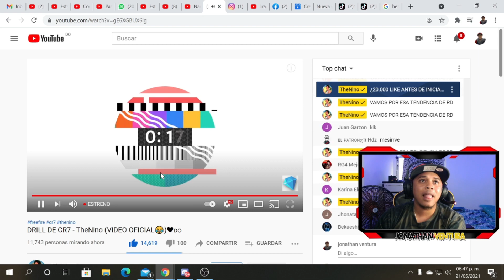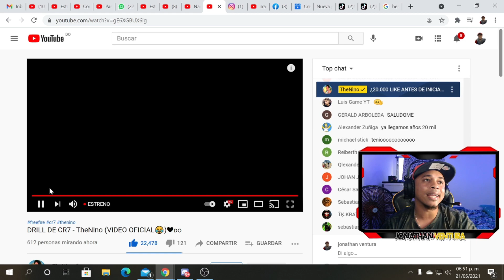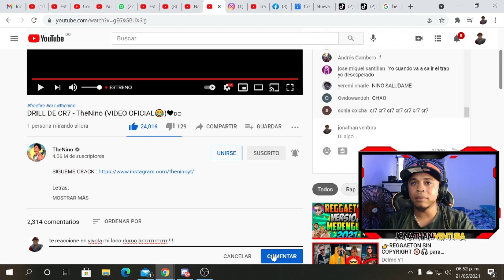DRILL DE CR7 - TheNino (VIDEO REACCION )❤🇩🇴 EL MEJOR DRILL DE FREEFIRE EPICO